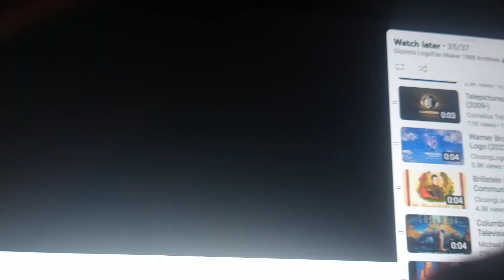Emmanuel Davidson Productions/Lacked & Lockers Entertainment/Sony Pictures Television (1997/2002)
taken from The August 5, 2011 Scary Creepy Dream Network airing of "We've Been Going to Idea".